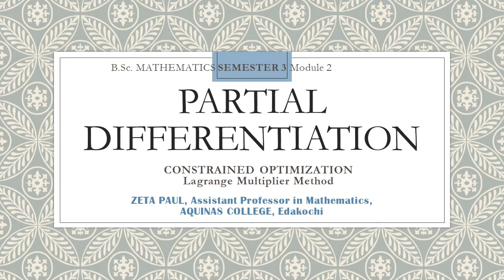Sem 3 BSc Maths: MODULE 2 PARTIAL DIFFERENTIATION Class 11: OPTIMIZATION USING LAGRANGE MULTIPLIER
MG University B. Sc. Mathematics
Semester 3 CALCULUS
Module 2 Partial Differentiation

Class 8: LAPLACE EQUATION AND WAVE EQUATION

by

ZETA PAUL, Assistant Professor in Mathematics,
AQUINAS COLLEGE, Edakochi